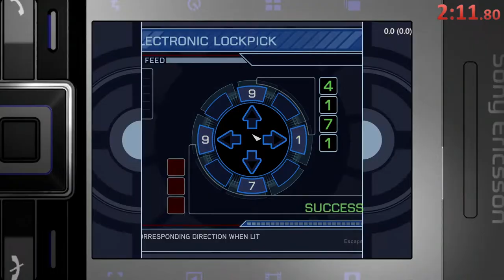4:55 - Casino Royale PC IL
new skip found by VerifNF, very pog